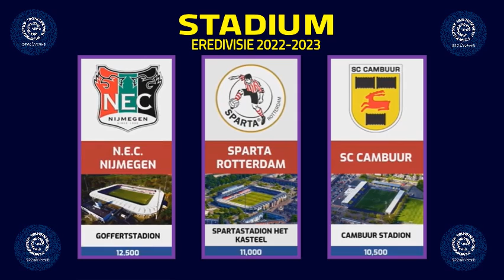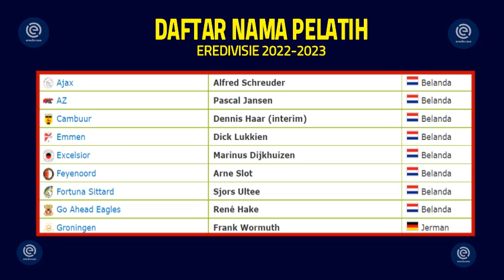UPDATE TIM EREDIVISIE 2022/23 I STADIUM PELATIH DAN JADWAL EREDIVISIE MATCHDAY-1 TGL,6-7 JULI 2022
Hallo Guys kali saya sajikan VIDEO UPDATE TIM EREDIVISIE 2022/23 I STADIUM PELATIH DAN JADWAL EREDIVISIE MATCHDAY-1 TGL,6-7 JULI 2022, Semoga Kalian Suka  jangan lupa SUBSCRIBE, LIKE & Comment agar Channel ini berkembang, jangan lupa jaga selalu kesehatan kalian patuhi protokol kesehatan,  dengan selalu memakai MASKER, terima kasih kalian sudah mampir di Channel aku, semoga kalian suka dengan tampilan Video ini dan saya akan memberikan Video lainnya yang ter UPDATE saksikan Video-video berikutnya, Salam Sehat Selalu. terima kasih